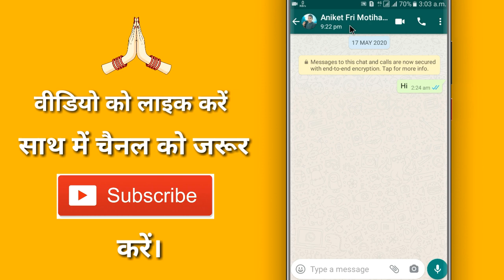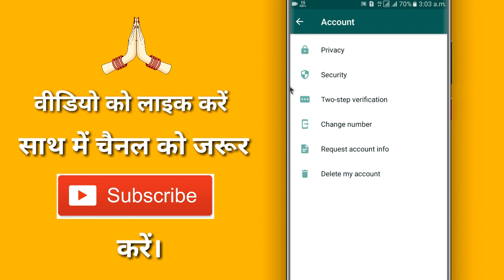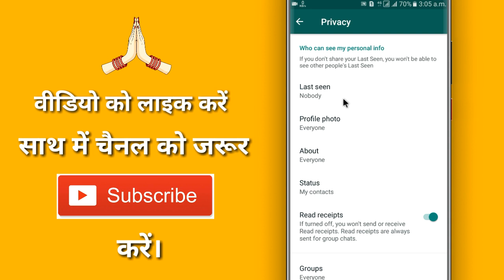24 घंटे !! Whatsapp में Online होते हुए भी Offline कैसे दिखें !! Whatsapp Pe Offline Kaise Show Kare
24 घंटे !! Whatsapp में Online होते हुए भी Offline कैसे दिखें !! Whatsapp Pe Offline Kaise Show Kare

Aaj ke is video me ham batane vale hai ki whatsapp par online hote hue bhi kisi ko offline kaise dikhate hai

➡ Queries Solved

1. How to hide online status on whatsapp
2. How to hide online status on whatsapp 2020
3. How to hide online status on whatsapp when we are online
4. How to hide your online or last seen status on whatsapp
5. How to hide last seen online on whatsapp

1. Whatsapp par online status ko kaise chupaye
2. Whatsapp me online ko offline kaise show kare
3. Jab ham online hote hain to whatsapp par offline offline kaise dikhaye
4. Whatsapp par online status ko kaise hide kare
5. Whatsapp pe online hone ke baad bhi offline kaise dikhe

1. व्हाट्सएप पर ऑनलाइन को हमेशा ऑफलाइन कैसे दिखाएँ
2. Whatsapp पर online स्टेटस को कैसे छुपाये
3. जब हम ऑनलाइन होते हैं तो व्हाट्सएप पर ऑफलाइन स्टेटस कैसे दिखाई
4. व्हाट्सएप पर अपना ऑनलाइन या अंतिम बार स्टेटस कैसे छिपाएं
5. व्हाट्सएप पर last seen कैसे छुपाएँ

◆ फेसबुक :-

◆ इंस्टाग्राम :-